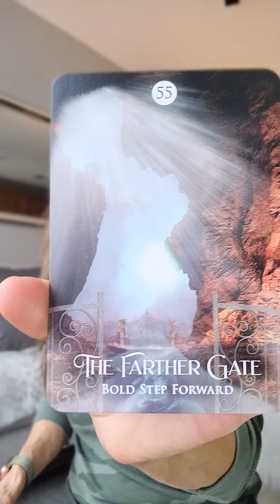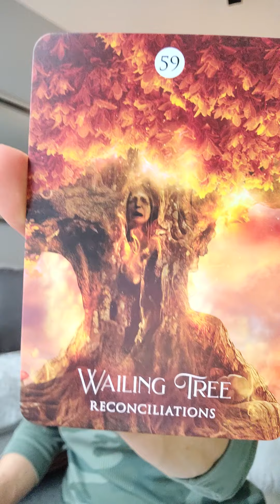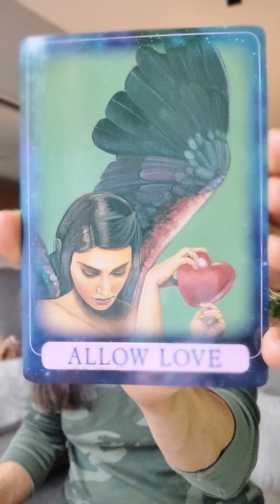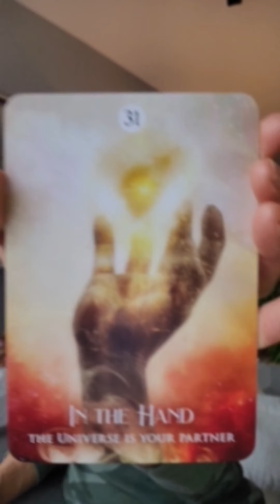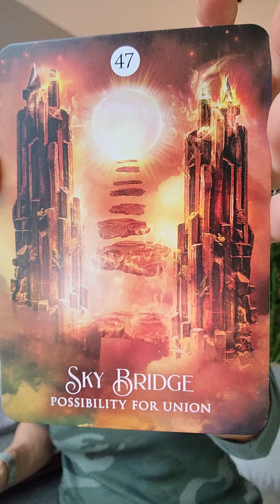🔥TWIN FLAME READING🔥DM Internal Work - Surrenders / Releases Anger & fear - UNION is coming 11/21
The full moon eclipse was intense and can make you feel more emotionally challenged in your relationship. It’s important to not let jealousy or anger pull your vibration down, especially when your relationship is not going in the direction you planned. There are many changes about to happen with divine counterparts.

As the emotional energies become heightened, you start to realize your inner truth, there is an awareness that is manifesting. Having forgiveness in your heart and knowing that you have done nothing wrong, obstacles and blocks will be lifted when you release and surrender. Have faith in what you believe in your heart by keeping an open mind as the union is near.

If you this reading helped you and would like to my me a coffee or donate any amount to my channel, it is GREATLY appreciated!!
I love you all for your support and positive energy exchange!
VENO: @psychicann

I want to thank you all so much for watching all my videos and I appreciate the support, and welcome all the new subscribers!

Many times we are not open to receive those messages but at a later time, they can resonate with us on a deeper level when we are open to receive.

The farther gate, Wailing tree, Sky bridge, In the hand.
Shamans dream oracle
Alberto Villoldo and Colette Baron-Reid

Love yourself, manifest, release/relax, allow love.
Indigo angel oracle cards
Doreen virtue
Both decks by Hay house publishing